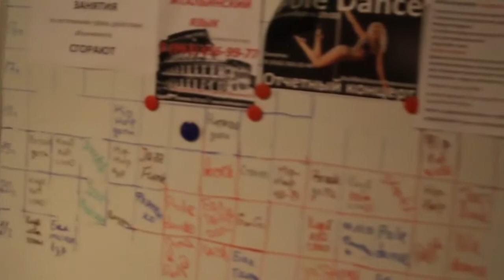Exotic Pole Dance в Shall We Dance